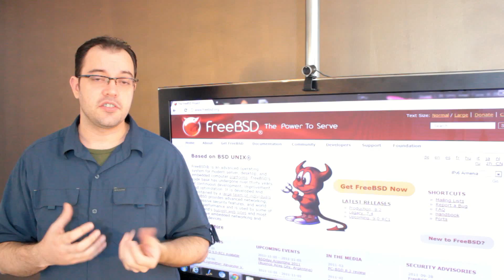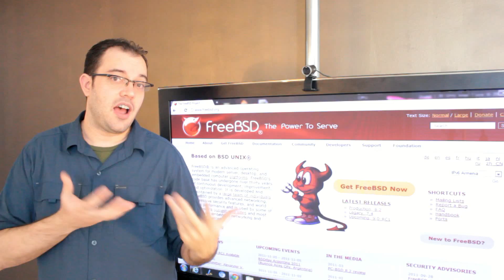FreeBSD Vs. Linux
FreeBSD is probably superior in almost every way to Linux, but not everything runs on it, and it doesn't run on all Hardware.  I view it as the Mac OS of the Linux world.